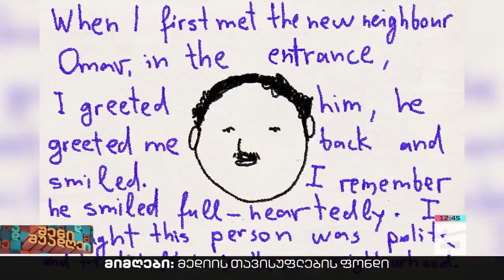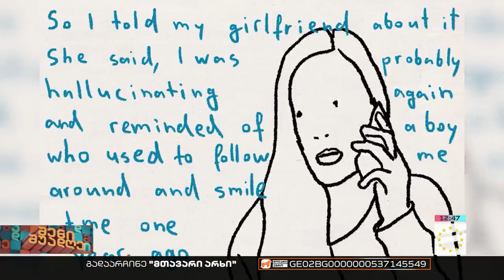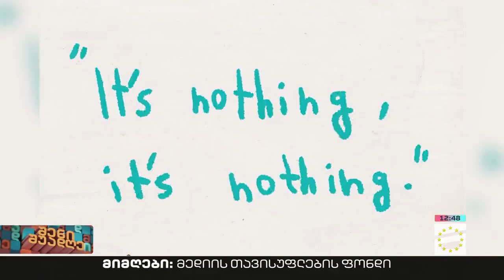შენი შუადღე - 30.03.2023